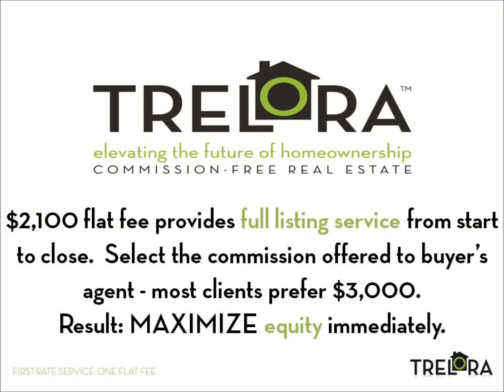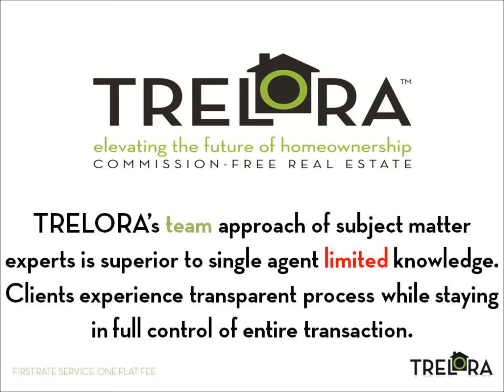Trelora Listing # 2846251 : 891 14th Street UNIT 3502, Denver, CO, 80202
Breathtaking CITY and MOUNTAIN views! Luxury living with a retreat feel! Unit has rare 2 bedroom, 2 bathroom open floor plan and glass walls with panoramic views! Kitchen offers granite-slab countertops, stainless-steel appliances, island with seating and an eating area. Master has a private 5-piece bathroom. LEED design and construction as well as resort-style amenities including: heated roof-top pool, fire pit, outdoor grilling area, on-site dog park, fitness club, movie theater, yoga garden, 3 lounges to entertain your friends and family, furnished guest suites, and 24/7 security, 3 ground-floor restaurants, and so much more! Sky Club on the 42nd floor is exclusive to the upper floors, and unit has ideal locker #40. Unit has a deeded parking spot, but you're walking distance to 16th street mall, the Theater District, and Cherry Creek bike trail, so you'll rarely need it! EV charging station and easy drop off for guests! Must See!!